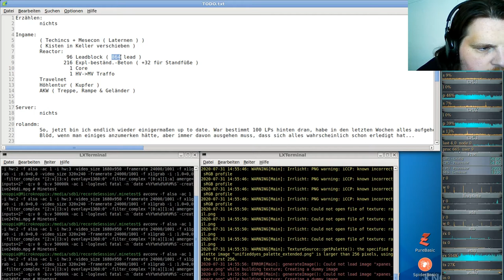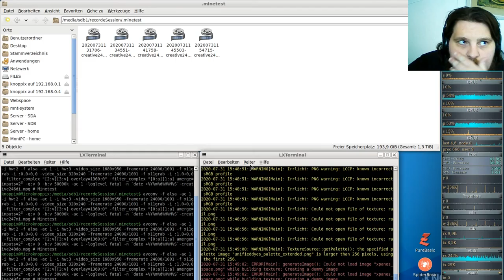Let´s Play Minetest - German-Creative-server ( Minecraft orientiertes Spiel ) #249